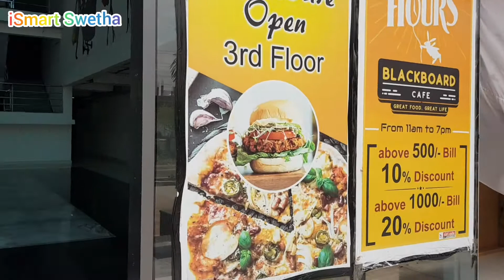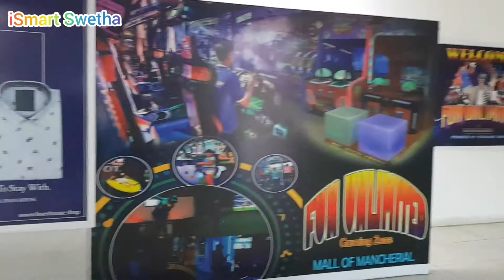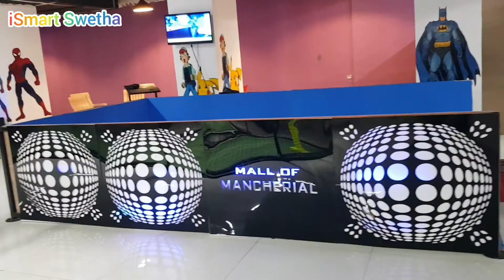Mall Of Mancherial,MoM Gaming Zone/మన మంచిర్యాలలో/Max Shopping at Mancherial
Musiccredits:Harmony

Musician:@iksonmusic